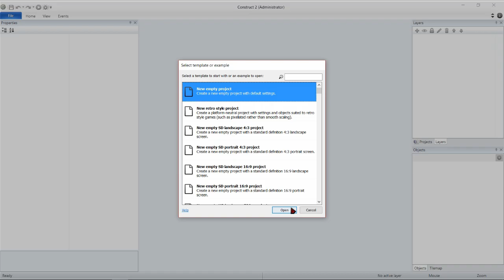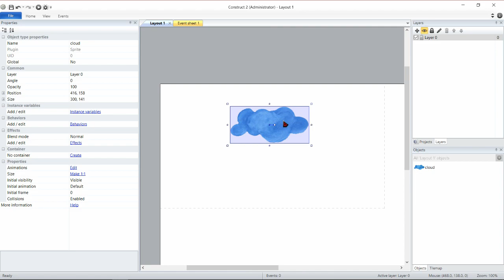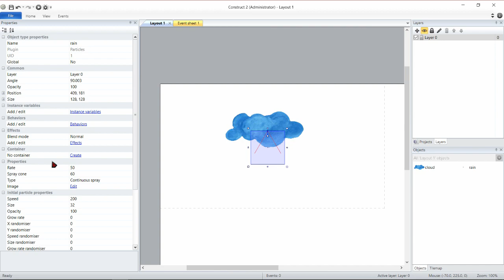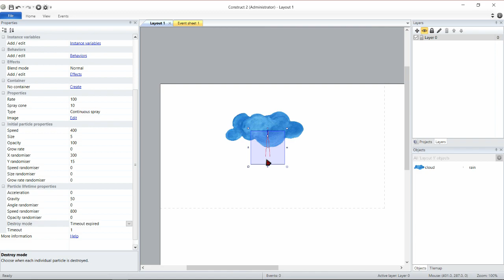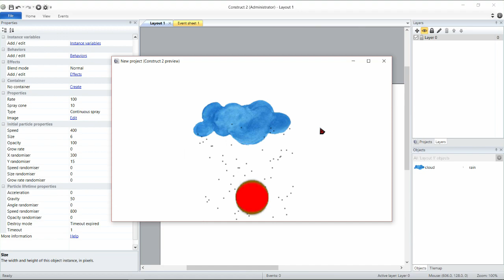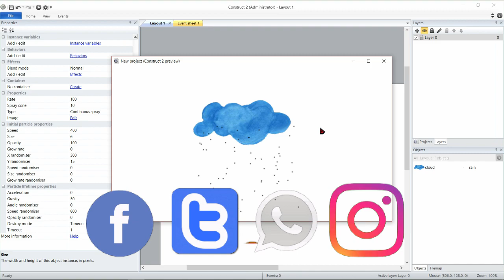Rain Effect Construct 2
Tutorial Rain Effect Construct 2

"play with particles in construct 2"